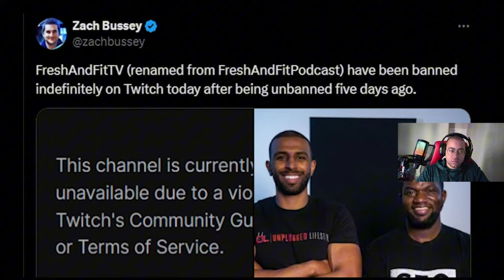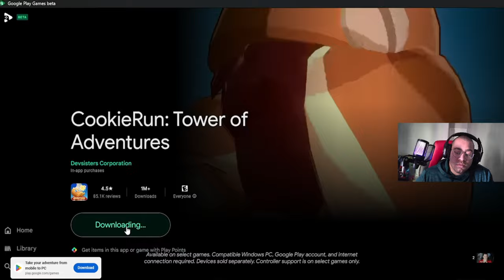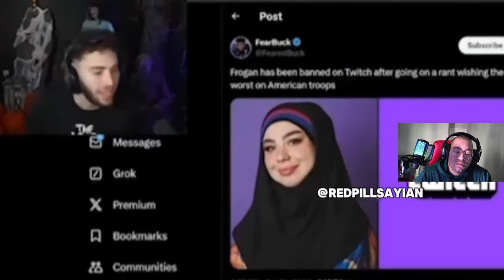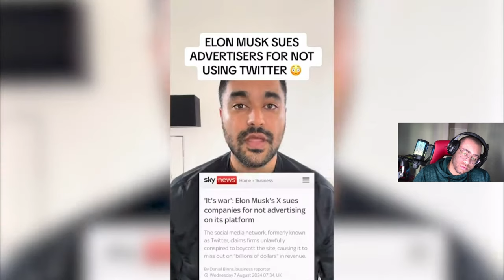2faceReacts To Sneako & Fresh N Fit Haven't Learned They're Lesson